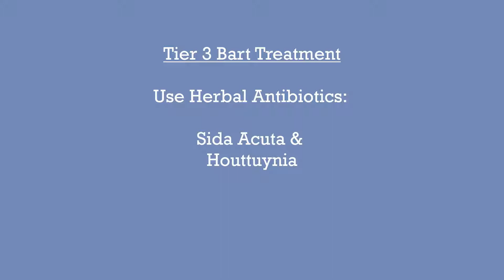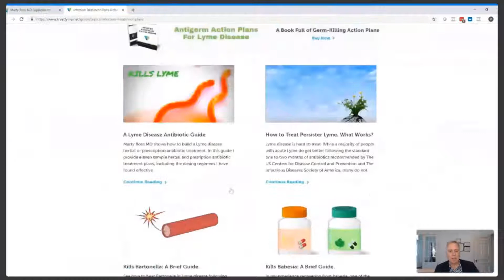Bartonella Treatments - The Best Herbal and Prescription Antibiotics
Marty Ross MD explains the best herbal and presciption antibiotic treatments to treat Bartonella in a Lyme disease treatment. See what works 95% of the time in this online treatment guide. For dosing information read the full article